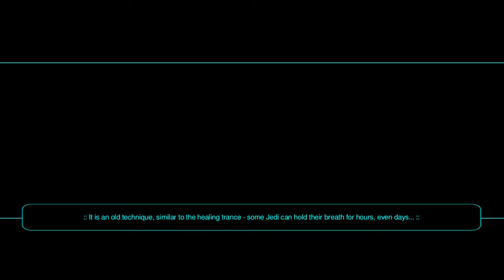Star Wars KOTOR II The Sith Lords - Nar Shadaa Part 4/6 (Dark side Gameplay)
Jekk'Jekk Tarr prelude (aka enter Hanharr, Mira and Visquis)